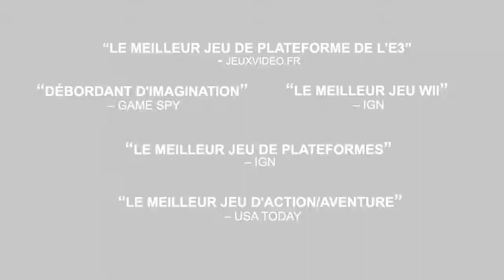Epic Mickey - Trailer HD